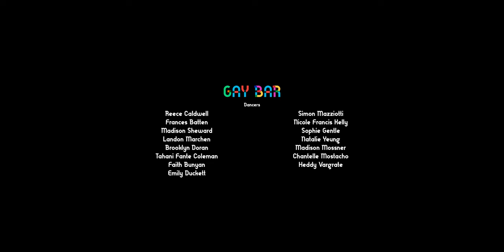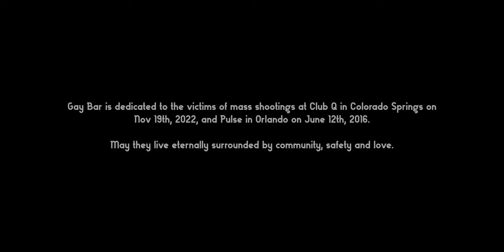Evangeline Gentle - Gay Bar (Official Video)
Official video of Evangeline Gentle's single "Gay Bar" produced by Jim Bryson.

Songwriter: Evangeline Gentle
Director: Rob Viscardis
Cinematographer: Pawel Dwulit
Choreography: Reece Caldwell, Simon Mazziotti
Makeup Artist: Christie Read
Location Manager: Tammy Lynne
Production Assistant: Licianny Matos
Production Company: Paradigm Pictures

Dancers:
Reece Caldwell, Simon Mazziotti, Frances Batten, Nicole Francis Kelly, Madison Sheward, Sophie Gentle, Landon Marchen, Natalie Yeung, Brooklyn Doran, Madison Mossner, Tahani Fante Coleman, Chantelle Mostacho, Faith Bunyan, Heddy Vargrate, Emily Duckett

This project is funded by the Canada Council for the Arts and the Ontario Arts Council.